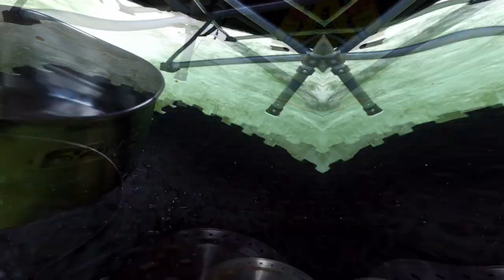Walleye CATCH AND COOK Overnighter(ONE PERSON LIMIT!)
Set up on a nice walleye spot, caught fish, slept on the ice and as always...Had a good time! We were fishing in about 30 ft of water around plenty of structure. Waited for the walleye to make their rounds and did the best we could with a couple missed fish. We were using just tungsten jigs tipped with minnows and barely jigging.